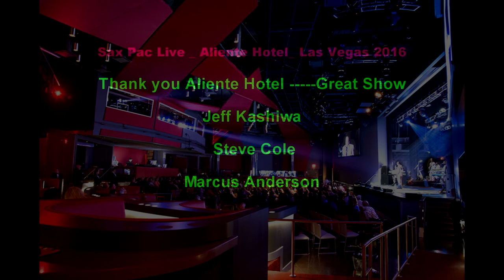Sax Pack Live at Aliante Hotel & Casino Las Vegas, NV 2016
A Wonderful concert featuring the great  music of one the the legends of Jazz Music - The Sax Pack - featuring  Jeff Kashiwa, Steve Cole,  Marcus Anderson. A must see concert in a small 300 seat venue at the Aliante Hotel & Casino